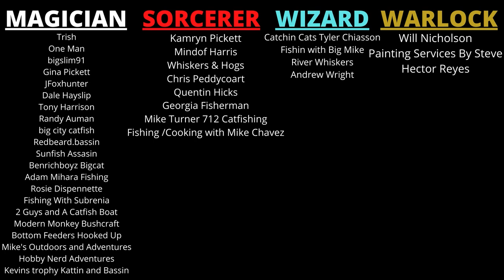LEOPARD SHARK & STINGRAY FISHING | CALIFORNIA COAST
Back at it with some more west coast fishing! I apoligize for the wind! It was very tough this time of day. This was the first outing for leopard shark and stingray along the coast of cali. These fish are known for fighting exponentially hard for their size. A small shark or batray can still give you a hell of a fight! There is a very large population of leopard shark and stingray in the san Francisco bay, and all along the entire coast. This spot is a bit north of the bay but still produces some awesome fishing. We started off on the beach fishing first, to fish for perch and wait for the tide swing. After the tide had risen enough, we all headed to the shark grounds to try our luck for some big fish. You don’t want to miss this one!

ENJOY YALL!

❌IF YOU’RE WONDERING HOW I RANK ON YOUTUBE AMD GOOGLE AS A SMALL YOUTUBE CREATOR CHECK THIS OUT!❌
Ranking in search is one of the hardest parts of YouTube but this is what I use.

HATS & BEANIES

PREMIUM CATFISH LEADERS

Rods :

PENN Power Stick 7Ft Med Hvy
PENN Squadron 2
UGLY STICK 7Ft Med Hvy
Muddyriver Catfishing Blue Cat Rod

Reels :

PENN Feirce 3
Okuma Coronado CDX 6500
AVET SX
ABU GARCIA 7000

My Editing System - Premiere Pro

Cold Weather Gear (SKI SUIT)

MAXIMA LINE

My Camera

 Line : 25lb Maxima

THANK YOU ALL FOR CLICKING! HELP SPREAD THE WORD!